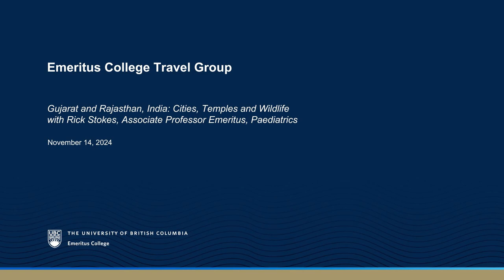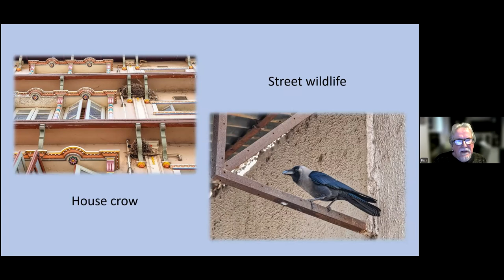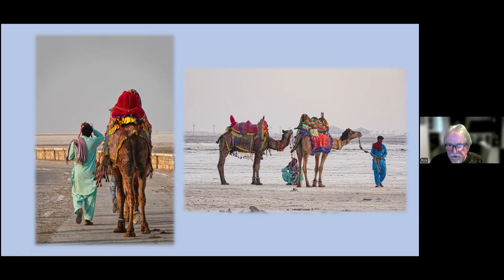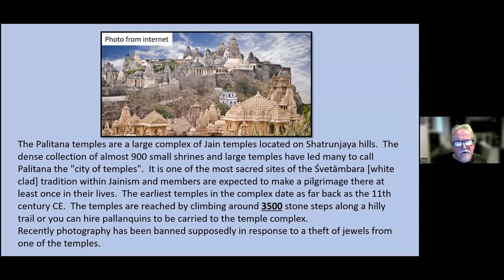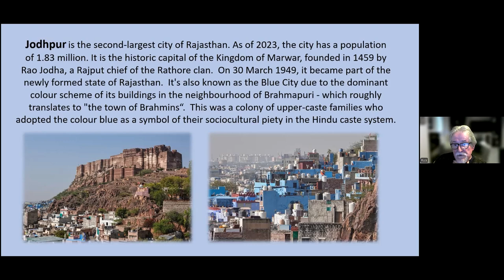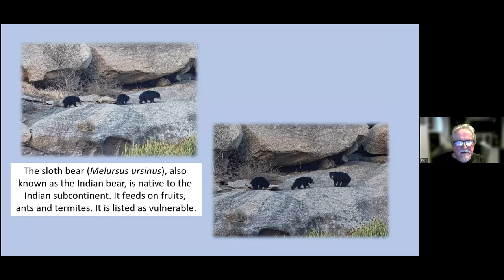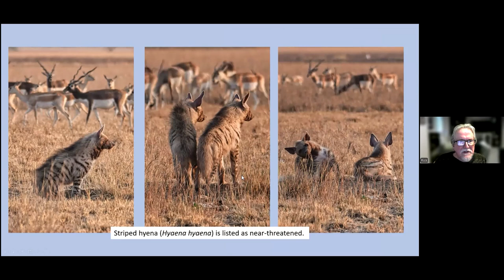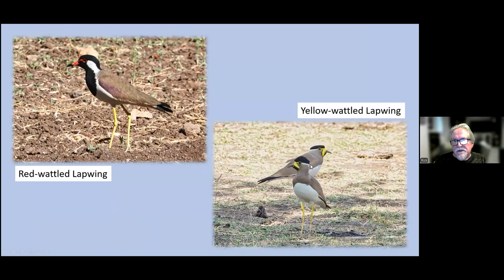Travel Group - India: Cities, Temples and Wildlife in Nov 14, 2024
Join us on a 5-week journey through Gujarat and Rajasthan! Our cultural tour explored vibrant cities, ancient temples, majestic forts, and local artisans, with highlights like the Jain temples at Palitana and Rajasthan’s deserts.

We then ventured into the wild, with thrilling safaris and birdwatching. Wildlife encounters included leopards, Asian lions, hyenas, wolves, jackals, jungle cats, and more!

Experience the rich culture and diverse wildlife of India.